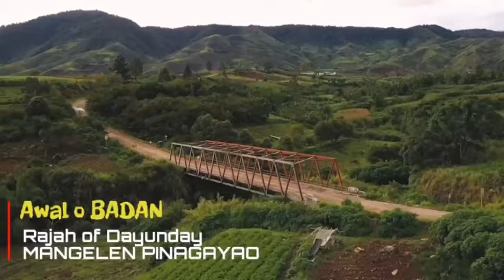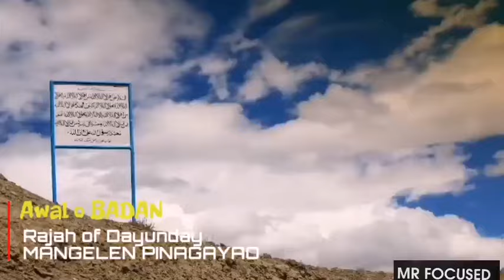Dayunday | Mangelen Pinagayao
Mangelen Pinagayao,  was tagged as Rajah of a DAYUNDAI (traditional song among maguidanaon). This version of Dayundai, he sings about the deep meaning of ones existence in this world.